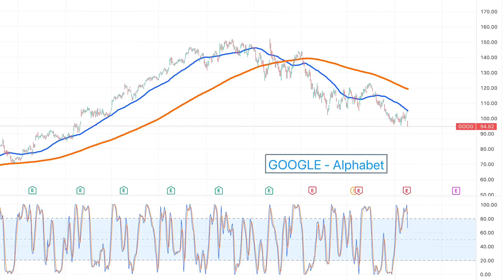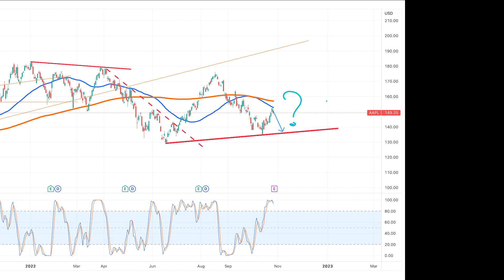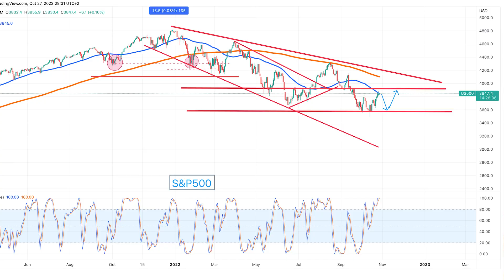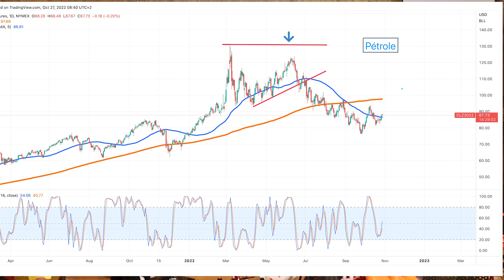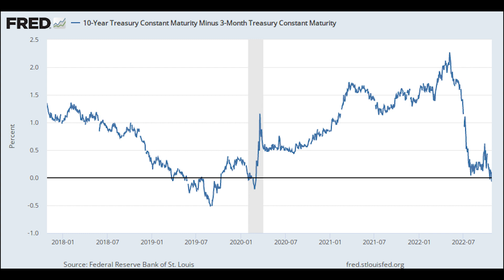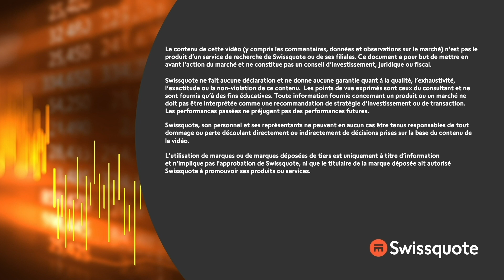Quand le Metaverse se connecte à la réalité | Morningbull : le réveil marchés | Swissquote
"Notre coeur balance entre le fait que tout semble ralentir et que ça va pousser la FED à se calmer et entre le fait que tout ralentit et que tout ça va bien se finir en récession. Et que la FED pourra être notre amie et tout et tout, la récession c'est jamais que du bonheur à vivre, surtout si en plus Microsoft, Metaplatform, Google-Alphabet, Amazon et Apple se font défoncer.. et dire qu'en plus la courbe s'inverse." - Thomas Veillet

0:00 Intro
1:33 Il n'y a pas que la bourse, il y a la macro aussi. Et la psychologie.
3:34 ça claque du flouze
5:02 Doigt d'honneur de Zuckerberg
5:43 Changement de vision
7:18 On oublie ce qui ne va pas
8:00 La BCE is back ! Et le PCE aussi
9:06 Deux Voiles en berne
9:56 L'inflation et le pétrole .. Et Goldman Sachs et...